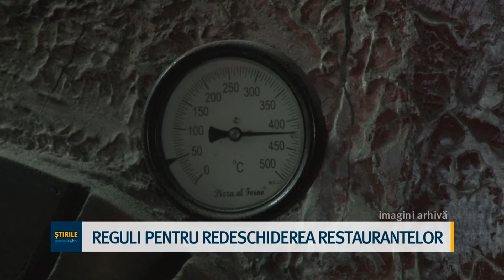Reguli pentru redeschiderea restaurantelor